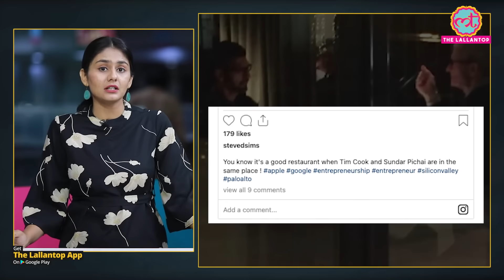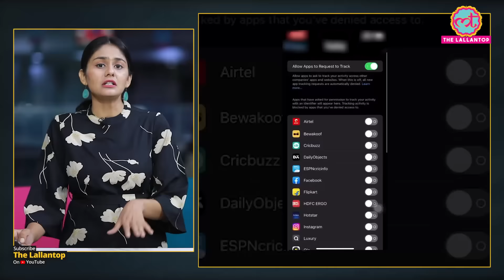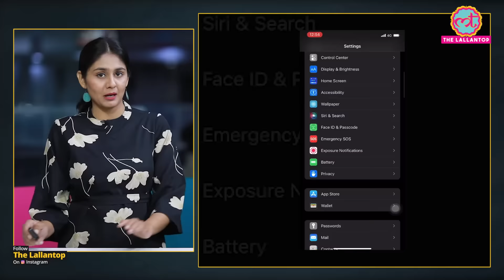Google और Apple की दोस्ती ने Facebook का तगड़ा नुक़सान करवा दिया?| Sundar Pichai| Tim Cook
The squabbles amongst the tech giants of the world i.e.Google, Apple, Facebook is quite common. A few months ago when the active users of Meta (Facebook) decreased, it blamed Apple's privacy policy with Tiktok. Meta's Chief Finance Officer David Weiner also rubbished the allegation of a nexus between Apple and Google.

In this video, we will tell you all about how Apple-Google friendship might be hurting Facebook. Watch the video to know more.